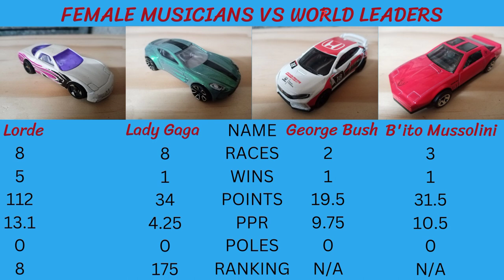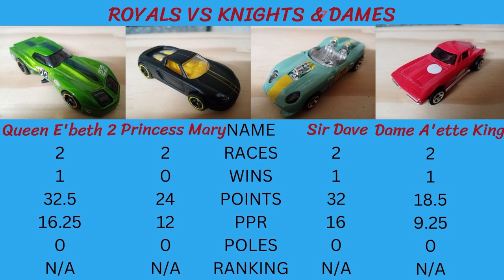CELEBRITY CUP - The Finals! DUCT CUP - British Antarctic Territory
This is what happens when the MIP'S (Most important people) of the VIP's, somehow make it to the end of a tournament. Sounds a bit fishy, did they use their influences for bad?

Anyway, will Lorde and Lady Gaga go one better and take the title? Will the bad boy of the competition, George Bu. oh sorry, wrong driver, I mean Benito Mussolini, will he get the present for the presidents?

Check us out on Facebook for latest news, updates and driver sign up's: